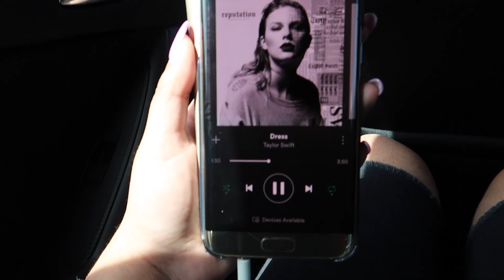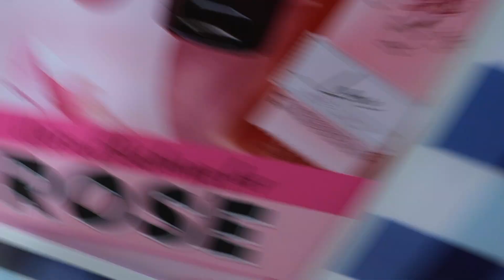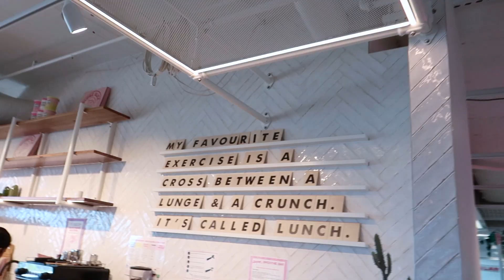An Afternoon with Supre | DAY IN MY LIFE VLOG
Sooooo, last Friday I had the honour of being invited to spend the afternoon at Supre HQ along with a few other Supre fangirls!! And I obviously had to vlog!!! I had such an amazing day meeting the passionate women behind the beautiful brand, as well as my fellow fangirls (who I clicked with straight away) and reuniting with my internet best friend!! I hope you enjoy the vlog!! Xx

ABOUT ME:
Hey hey HEY! My name is Mariam Rizvi, I am a 20 year-old Australian YouTuber. I don’t even know what genre my channel is but I post a lot of lifestyle, fashion and vlog related content - but I honestly do a little bit of everything (whatever I feel like haha). I hope that my videos can bring you joy, feel inspired and more positive. Some of my content are inspired by my favourite youtubers like Alisha Marie, Mescia Twins, MissRemiAshten, Sarah Betts, Sydney Serena, Ava Jules, Hannah Meloche, Marla Catherine, Mia Stammer, Tess Christine, Jeanine Amapola, Tara Michelle, Niki & Gabs, Cassie Diamond, Sierra Furtado, Merrell Twins, Jennxpenn, Sarah’s Day, Ella Victoria and Luca Whitaker! I hope you love my videos as much as I love filming, editing and uploading for you. This is my passion, and I can’t wait to see where this takes me, and I’m so happy to have each and everyone of you on this journey with me.